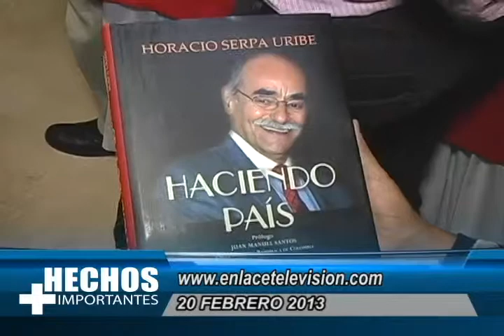Hechos más importantes de la emisión 20 de Febrero de 2013